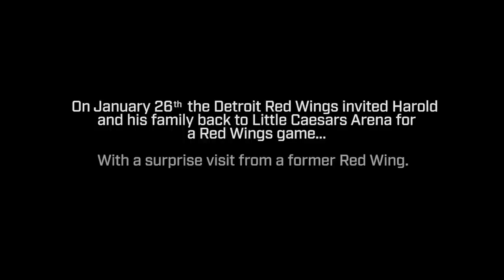Welcome To Hockeytown | Harold Washington Jr.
Last summer, Harold Washington Jr. picked up his first hockey stick as part of the Red Wings Learn, Play, Score program. Shortly after, he was selected to announce the Red Wings six overall pick alongside Steve Yzerman during the 2021 NHL Draft.

In January, we welcomed Harold and his family to his first NHL game.